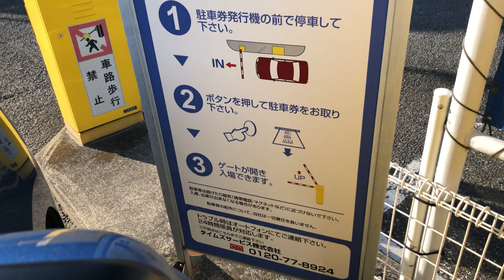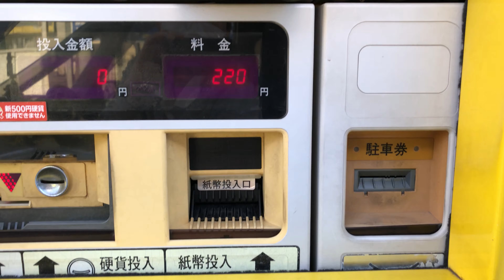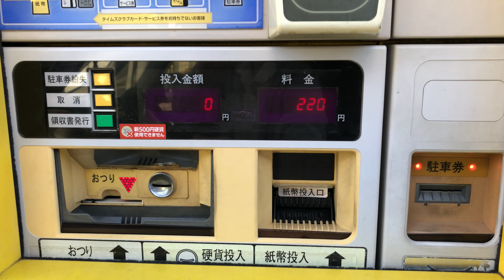【東京都 練馬区】タイムズよしや早宮店（二千円札で支払い／駐車券発券機 → 駐車券→ 出口精算機）